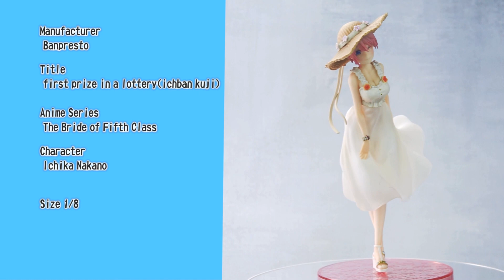【Japan】Ichika Nakano【figuart】The Bride of Fifth Class【Anime】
Manufacturer
 SEGA

Title
 Super Premium Figure

Anime Series
 The Bride of Fifth Class

Character
 Ichika Nakano

Size 1/8

Manufacturer
 Banpresto

Title
 first prize in a lottery(ichban kuji)

Character
 Ichika Nakano